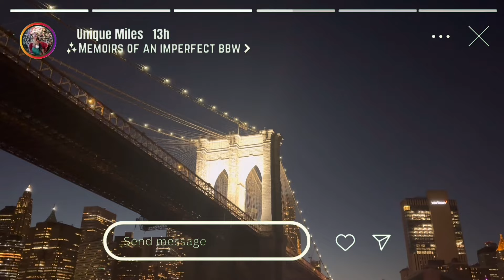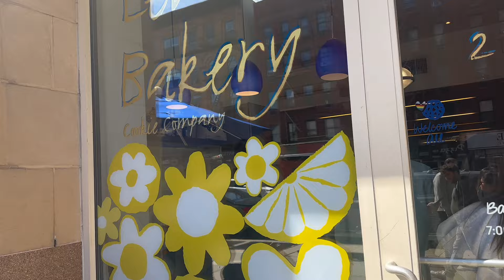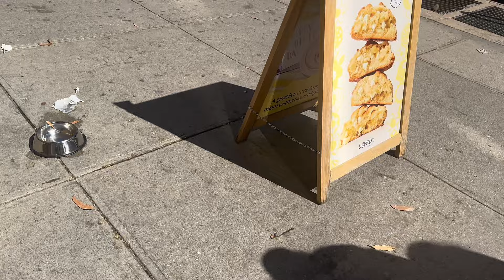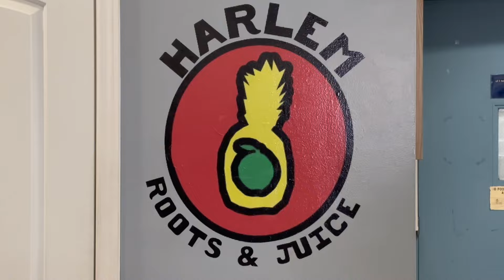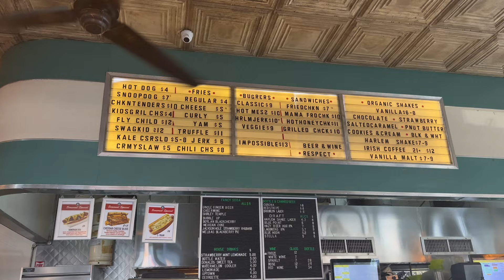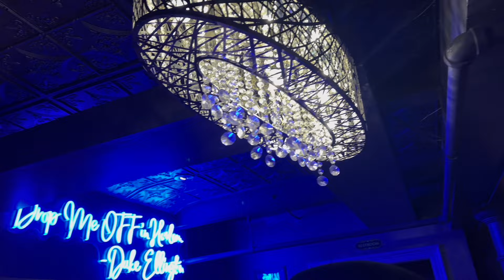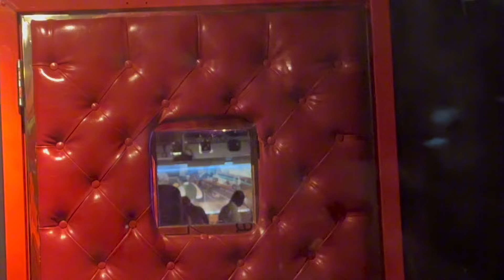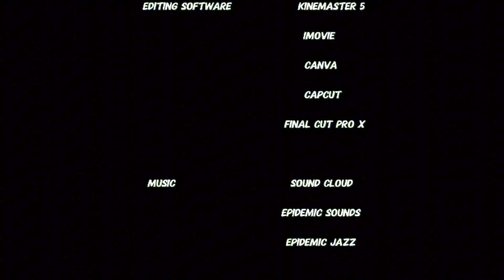New York Solo Trip PT III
Hi beauties and fellas! In the final New York vlog I get to do one of the things I’ve loved to do since I was a young girl and that’s Dance! Not just any dance but African dance! I also check out jazz sessions and meet some awesome people while bringing in my birthday!